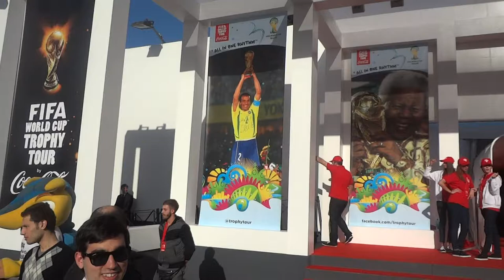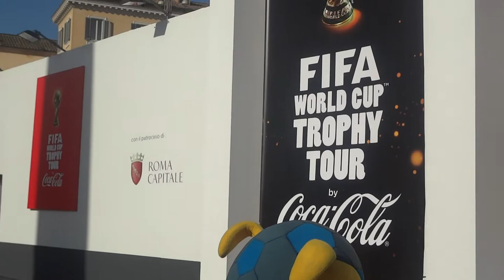Fuleco 2014 FIFA World Cup in Brazil Official Mascot - Video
The official mascot of the 2014 FIFA World Cup in Brazil is Fuleco : here is a video recorded in Rome, Italy.